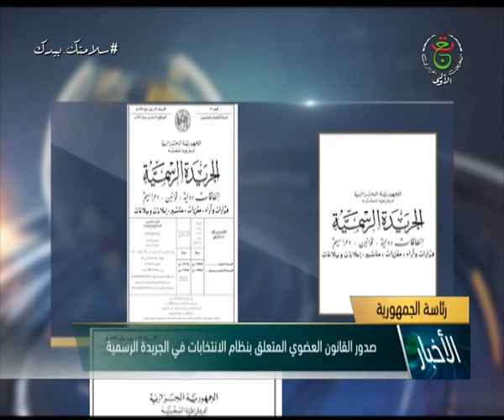صدور القانون العضوي المتعلق بنظام الانتخابات في الجريدة الرسمية